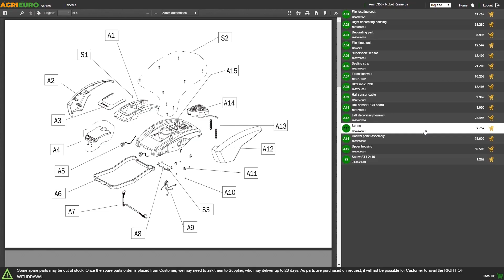Motosega da potatura a scoppio MAKITA EA3110T25B con barra da 25 cm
Come funziona Motosega da potatura a scoppio MAKITA EA3110T25B con barra da 25 cm?

La motosega da potatura MAKITA EA3110T25B è una macchina leggera e ben bilanciata alimentata da un motore da 30,1 cc (1,04 kW).

L’impugnatura singola consente di raggiungere i rami più alti in pieno comfort e permette l’utilizzo della motosega anche con una sola mano.

La solida barra da intaglio da 25 cm è progettata per un'ottima precisione di taglio.